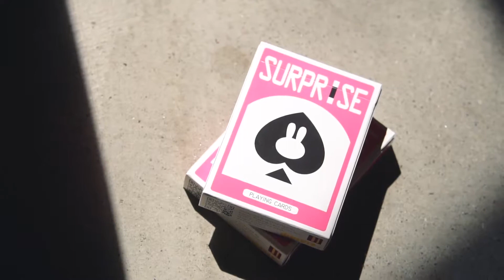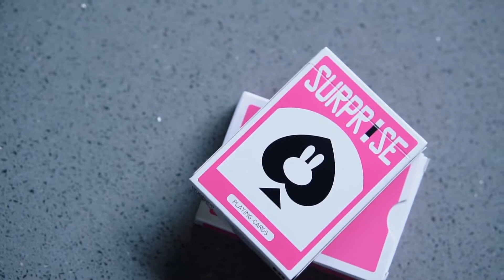Surprise Deck Playing cards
Xiaoshuai is a famous Chinese cartoonist, designer, and magician. His comic strip, "MAGICIAN NO.2", is popular all over China.

The Surprise Deck series (gray) and (yellow), designed by Xiaoshuai, sold like hotcakes in the Asian card market. This time, the Surprise Deck V3 was born. The V3 deck retains the classic back design but uses rose pink, a smooth and bright color, to represent the rose. Rose pink is an eye-catching but soft color, creating a dreamy atmosphere and reminding people of a fascinating rose scent. The Surprise Deck V3, then, offers a historic collision with nobility and cuteness.

When you get this deck, you will be deeply impressed by Xiaoshuai's talents. Not only are the suits redefined, but the Face card is redesigned as well. Some Easter eggs and lots of details are hidden in the cards.

The Surprise Deck V3 uses the Magic finish to make it smooth -- easy to create magic and cardistry in your hands.

As the most popular work of the Bacon Playing Card Company, the Surprise Deck Series V3 will be an atomic bomb in the card world.